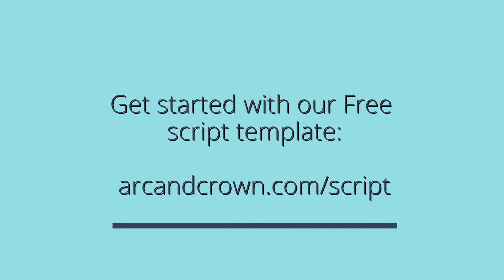Evergreen vs. Topical Video Content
One of the easiest ways to come up with new content is to divide your list into Evergreen vs. Topical ideas.

This is one of the strategies I use to ensure I stay on top of posting regularly and have thoughtful topics to share with my network.

We all have so much to say, so much knowledge and insight inside of us, but bringing that out does take planning.

So I hope my topic this week inspires someone to start creating their ongoing list!